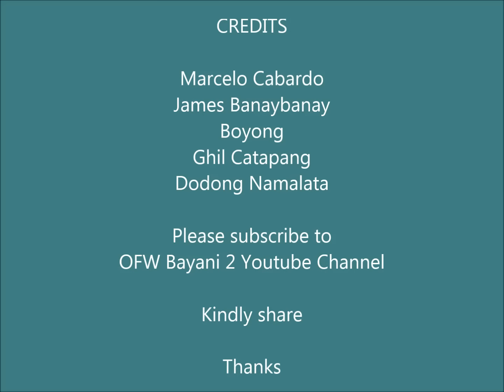5 Pinoy Best Guitarist Cover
5 Pinoy best guitarist cover ... galing ng Pinoy ... nakakarelax panoorin ... must watch this video ... enjoy this compilation of greatest Filipino guitarist singer cover in youtube ... pangtanggal homesick sa mga OFWs ... Philippine Geography song by Yoyoy Villame covered by Marcelo Cabardo, Dayang Dayang music by Aishwarya Rai covered by James Banaybanay in Tagalog version, Kanlungan song by Noel Cabangon covered by Boyong, Sa Mata Makikita song by Roel Cortez covered by Ghil Catapang, Bawal Na Gamot music by Willy Garte covered by Dodong Namalata ... must watch this video ... kindly share ...